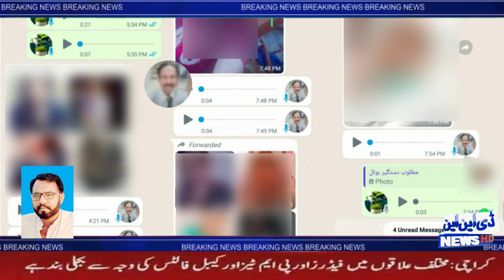◈ DNN NEWS Hd Rahim Yar Khan private hotel manager's video of indecent conversation on mobile phone